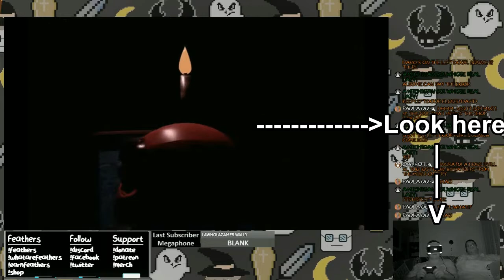[Clip Chest] Best of Who Watches This Vol. 6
Merch (3,500 feathers for first time purchases through 2019)